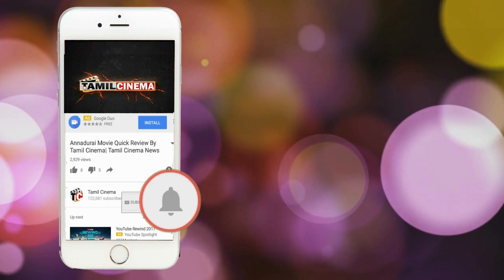கள்ளக்காதலனுடன் சேர்ந்து கணவரை தீர்த்துக்கட்டிய பெண் 11 ஆண்டுகளுக்கு பின்னர் கைது.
கள்ளக்காதலனுடன் சேர்ந்து கணவரை தீர்த்துக்கட்டிய பெண் 11 ஆண்டுகளுக்கு பின்னர் கைது.| Tamil Cinema News